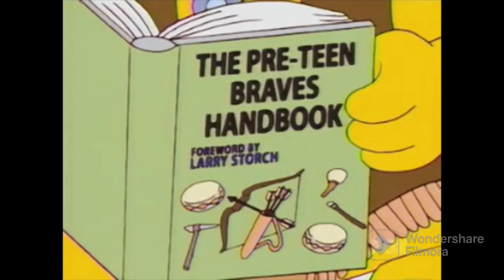Ultimate Native Americans on "The Simpsons" Compilation